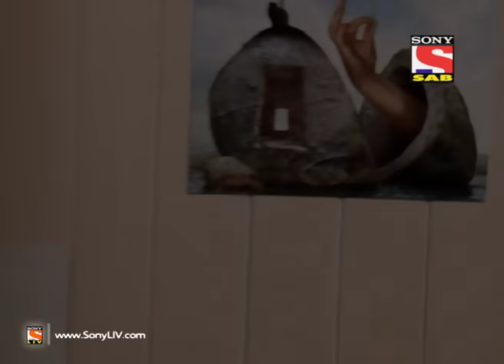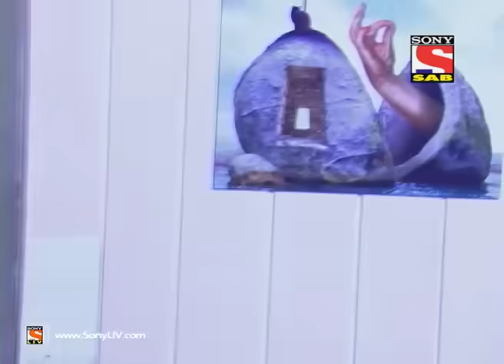Jeannie aur Juju - जीनी और जूजू - Episode 145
Ghost in Priya's room - Vicky decides to spend a romantic evening with Priya. Vela and Jia try hard to remind Vicky that Jeannie leaves in his house. Vela and Jia try to find an alternate solution as Jeannie is running short of time. Will Vicky propose Priya? Will Jeannie succeed in finding an alternate way? -- Watch this hilarious episode of Jeannie Aur Juju to find out the truth.

What's more is, that this well intentioned Jeannie insists on making Vicky's life better and fulfilling all his wishes while actually putting him into more n more trouble at every given point -- whether at home, at office or with his fiancé!
The resident doctor of the airline, Dr Cyrus Doctor, thinks that Vicky has lost his mind and is seeing things and hence poor Vicky is grounded for 6 months; then Jeannie shows up before his fiancé and ends up breaking up the couple.
And yet it is only a matter of time before this very naughty yet lovable Jeannie will become the centre of Vicky's universe and the chase will turn into a sweet tale of romance, magic and fantasy. "